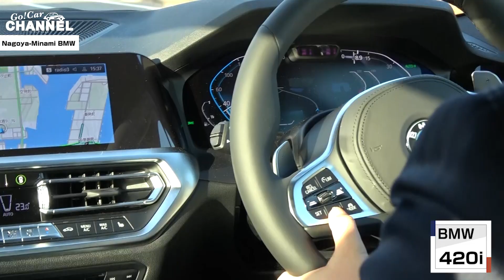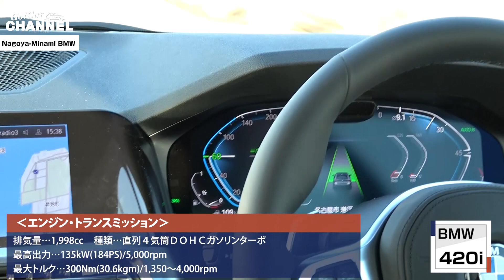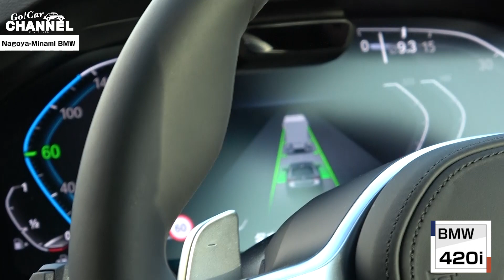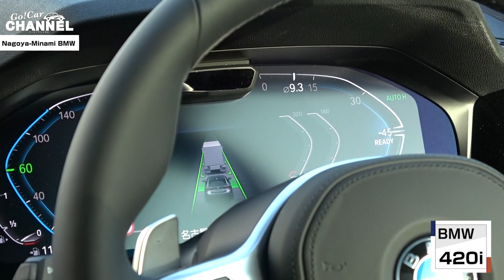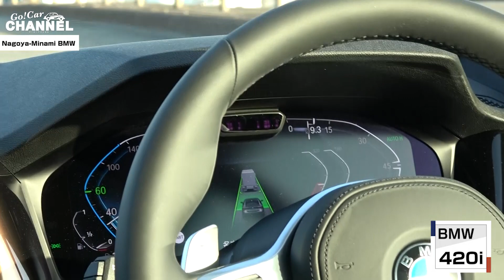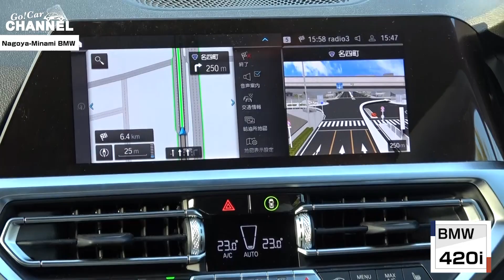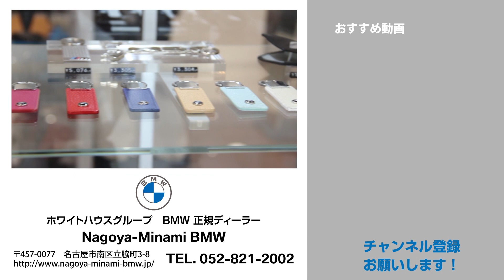先行車をロックオン！先進運転システムを実演！「ＢＭＷ ４シリーズ（４２０ｉ）クーペ」試乗インプレッション～ＰＡＲＴ２～ BMW 420i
今回は３シリーズに引き続き、充実した運転支援システムをいろいろと試してみます。

「ＢＭＷ ４シリーズ（４２０ｉ）」車両解説＆試乗インプレッション

名古屋南ＢＭＷ（ホワイトハウスグループ）